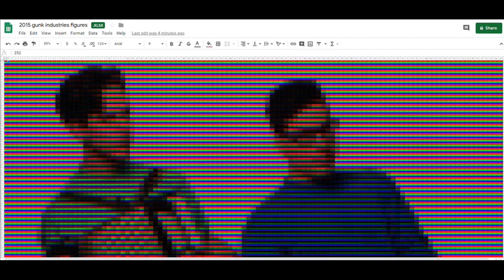They Might Be Giants - What is Everyone Staring At? (Cleanest Recording)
The best quality you'll probably ever hear this song in. Not plagued by copious lossy compression artifacts.